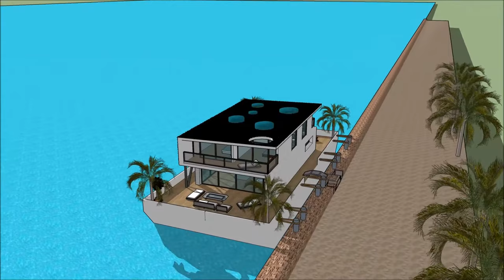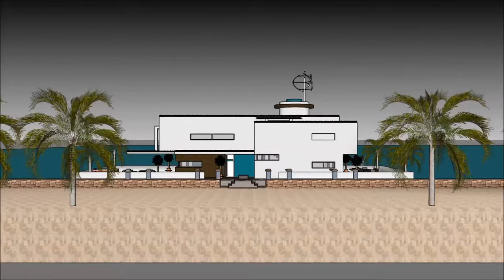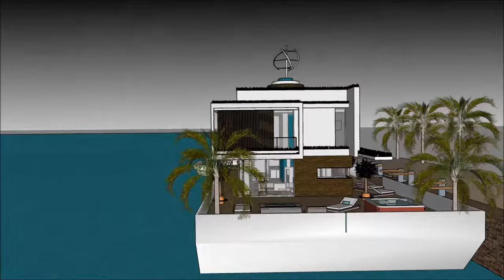ديسكفري فيلا العائمة منزل في أمستردام هولندا العربية أبو ظبي لندن نيويورك مصممة للحفاظ على أفضل من م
يتم إجراء ديسكفري فيلا العائمة منزل في أمستردام هولندا العربية أبو ظبي لندن نيويورك مصممة للحفاظ على أفضل من م للحفاظ على نوعية الحياة

ديسكفري فيلا العائمة منزل في أمستردام هولندا العربية أبو ظبي لندن نيويورك مصممة للحفاظ على أفضل من م يتضمن بارجة تصميم بارج جاهزة للمستخدم باهظة لاستئجار البارجة المركب

و
 ديسكفري فيلا العائمة منزل في أمستردام هولندا العربية أبو ظبي لندن نيويورك مصممة للحفاظ على أفضل من م لديها ثلاثة خطط مستوى مع الطابق السفلي تحته، والتي تتكون من جميع المرافق اللازمة